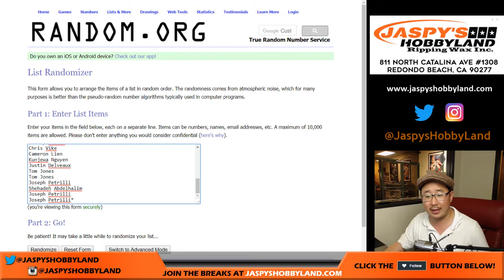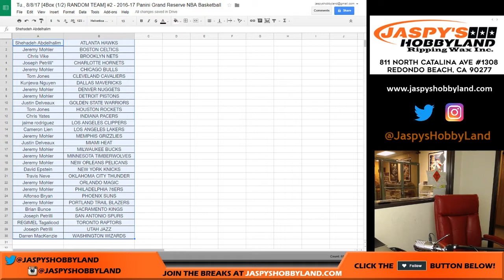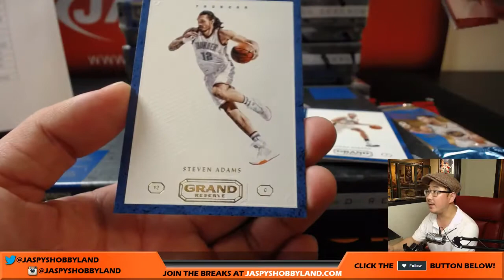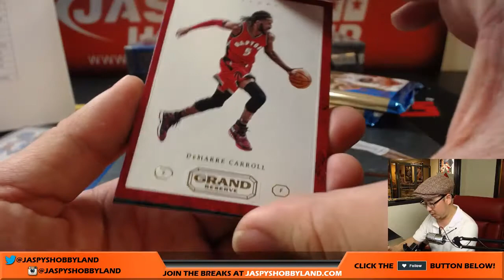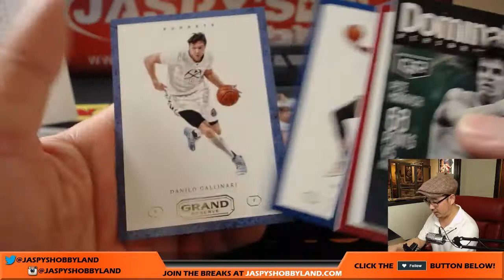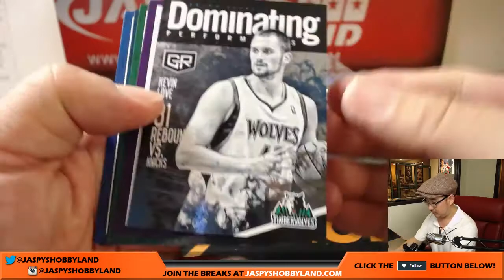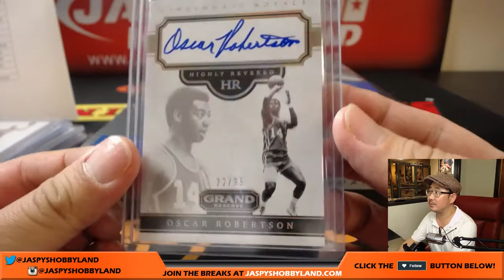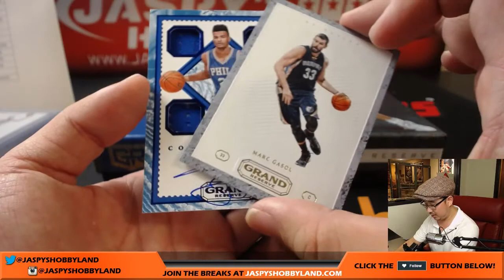Tu., 8/8/17 [4Box (1/2) RANDOM TEAM] #2 - 2016-17 Panini Grand Reserve NBA Basketball